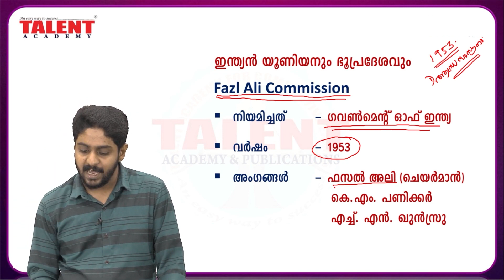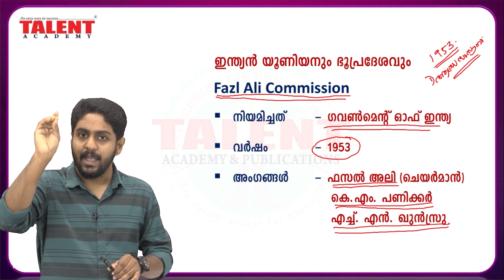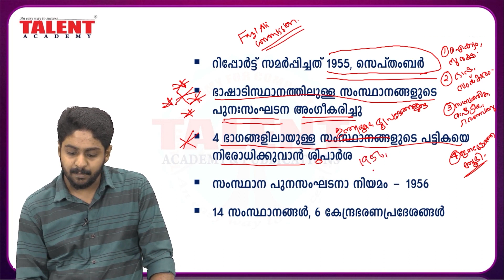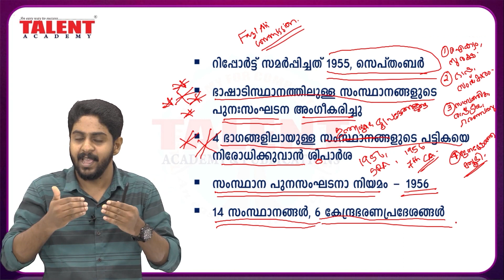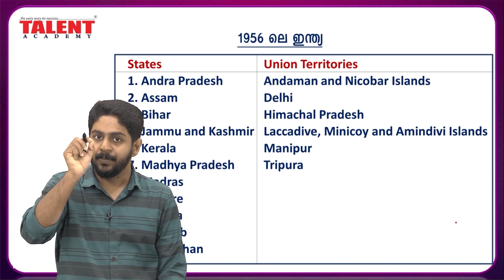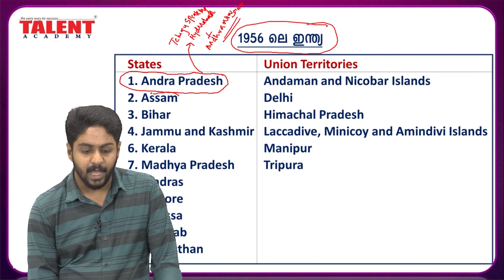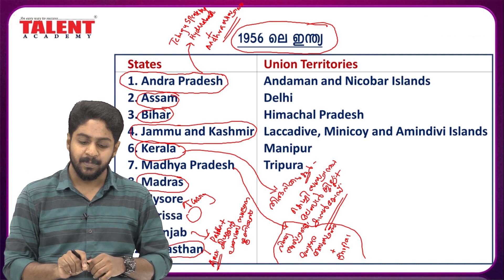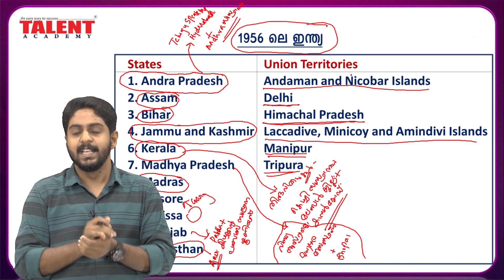ഇന്ത്യൻ ഭരണഘടന: UNION AND ITS TERRITORIES - Class 26 ( Part 3) | INDIAN CONSTITUTION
The content being discussed in the video will be helpful for those appearing for various Lower Division Clerk Exams, University Assistant Exam, Last Grade Servants Exam, Company Corporation Board Assistant Exams, Secretariat Assistant Exam, KAS (Kerala Administrative Service), Sub Inspector Exam, and all other exams conducted by Kerala Public Service Commission. constitution psc talentacademy.